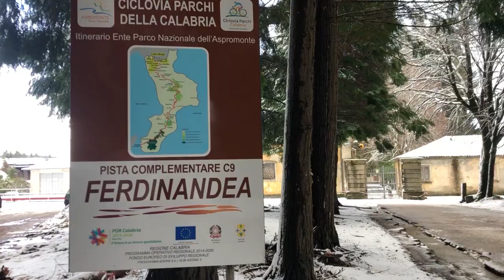LA MONTAGNA DELLO STILARO SOTTO LA NEVE